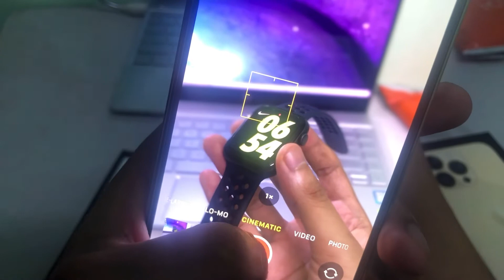Unboxing Video - i Phone 13 Pro